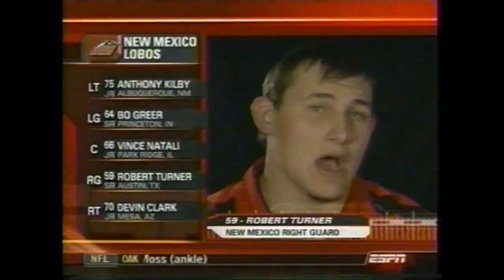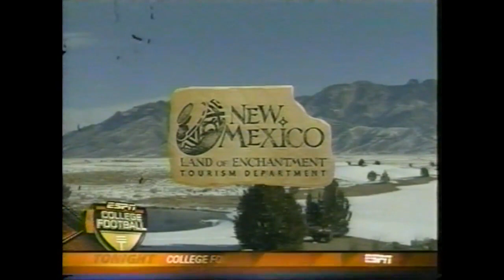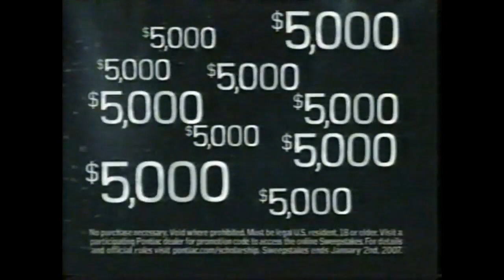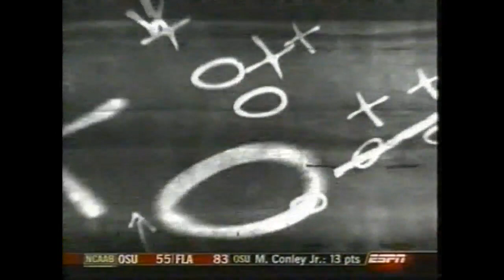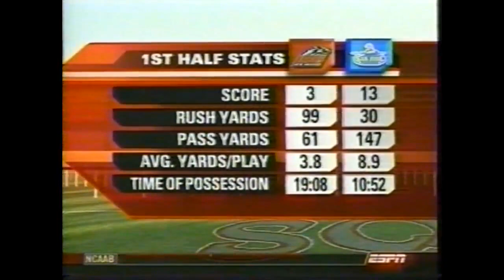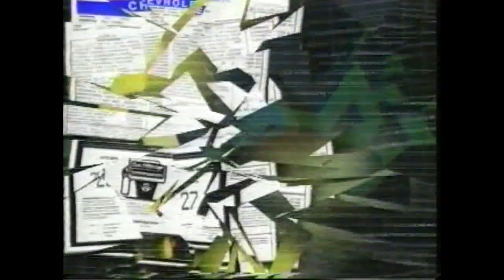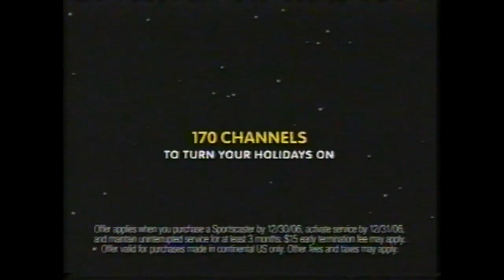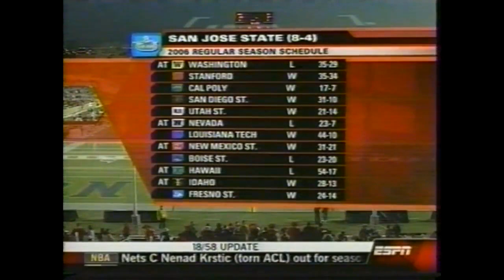2006 New Mexico Bowl